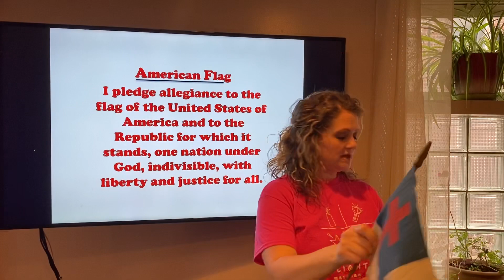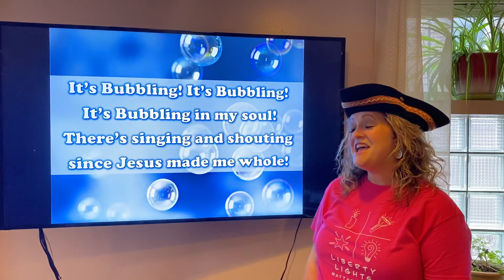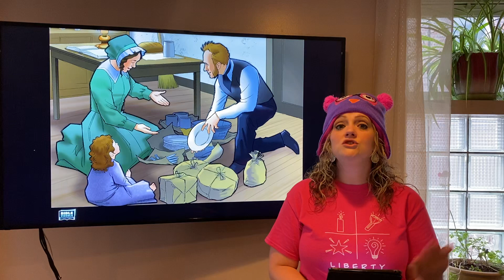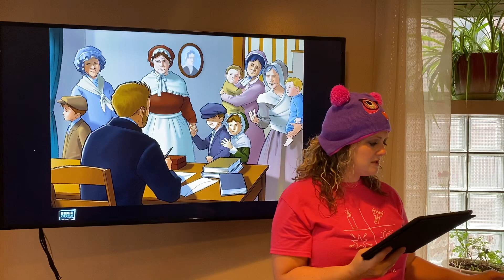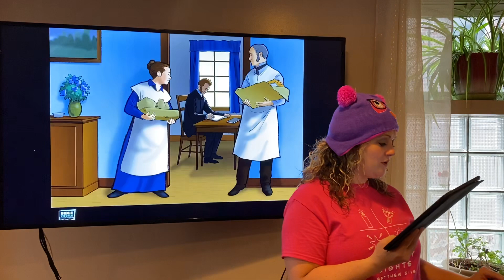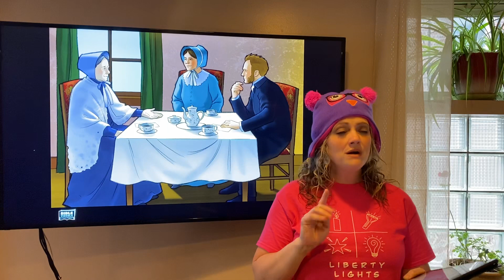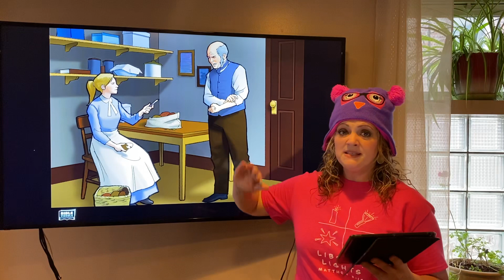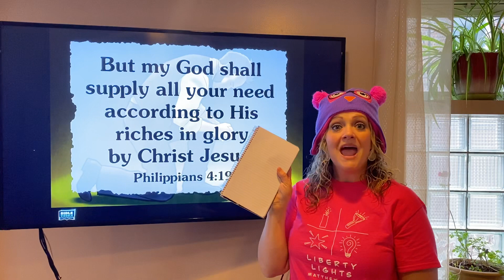Liberty Lights Kids Club with Mrs. Cara - the Life of George Mueller, part 4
Silly Hat Night in Thursday Night Kids Club! Silly hats and silly songs, but there's nothing silly about the miracles God is doing in the life of George Mueller! This week, we find out about the many ways God provides for George Mueller and the orphans on Wilson Street in Bristol, England.